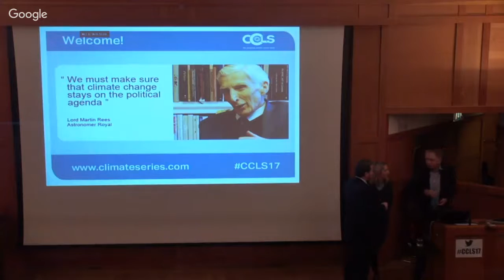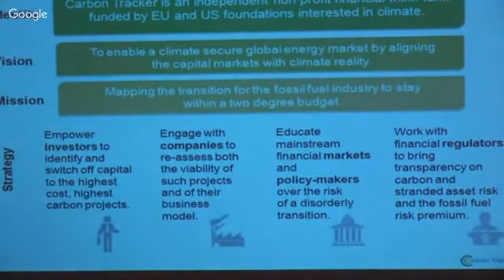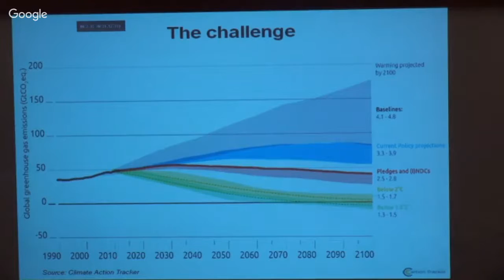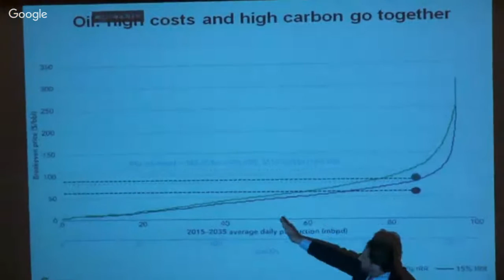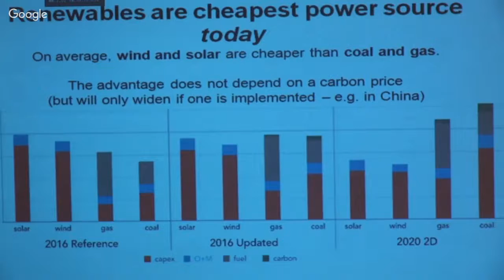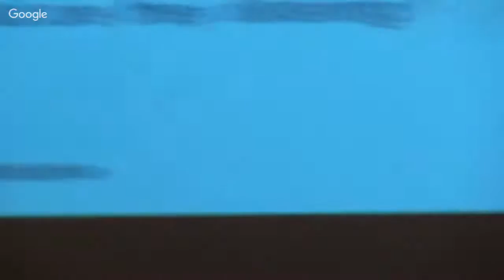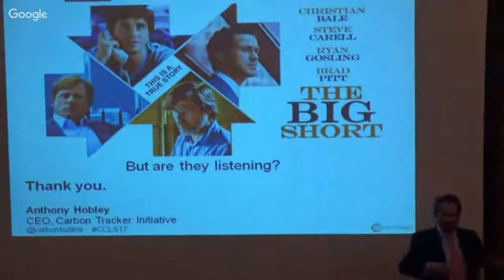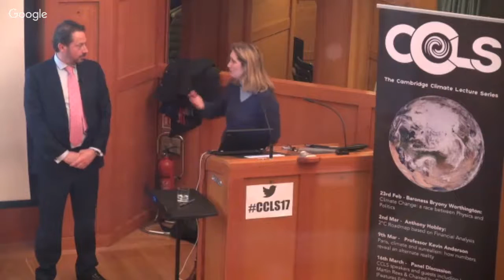2nd Lecture - Anthony Hobley: 2°C Roadmap based on Financial Analysis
Time: 19:30 – 21:00

Location: Winstanley Lecture Theatre, Trinity College, Cambridge

Speaker: Anthony Hobley

Title:  2°C Roadmap based on Financial Analysis

Carbon Tracker’s work has focused on mapping out the financial risks associated with fossil fuel investments. So – in keeping with the “numbers-based” theme, we have conducted detailed analyses of all the world’s major oil, coal and gas projects.

Two numbers, in particular, stand out – the 2C carbon budget and the break-even price for individual projects. Linking the two gives investors a roadmap to move away from high-cost, high-carbon projects which could become stranded assets. To put another number on this: over $2 trillion of planned investments to 2025 are at risk from a combination of falling demand, increased regulation and competitive alternatives.

Another important thread in our research moves from risk to opportunities – we have shown that the world’s oil majors would be worth more if they aligned their production with climate targets – up to $140 billion more, to be precise.

More information on carbon bubble risk click here.

More information on opportunities for achieving carbon targets, click here.

Tickets for the lecture theatre are free, but registration is essential.